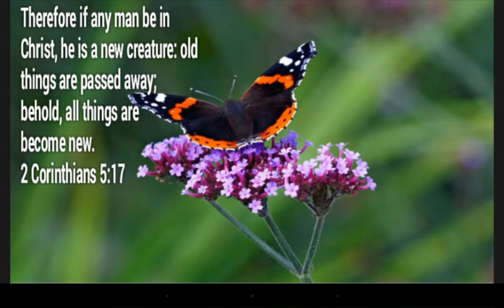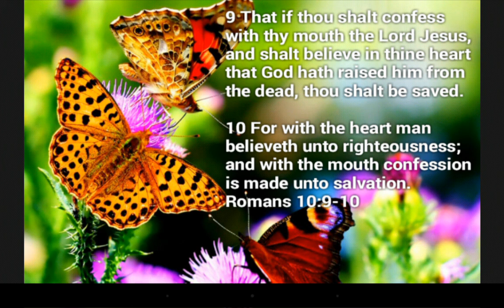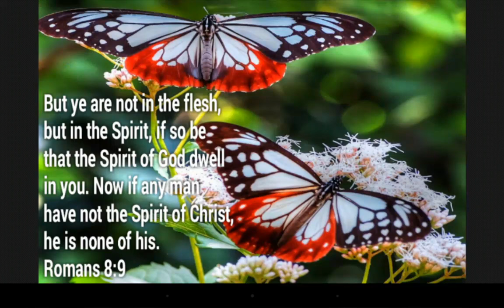Being Born Again - KJV Bible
Thank you Brothers and Sisters for all you love and support!